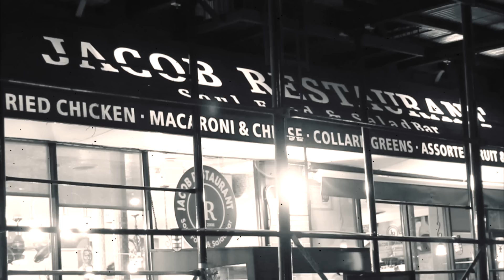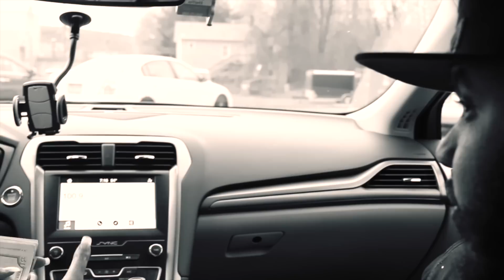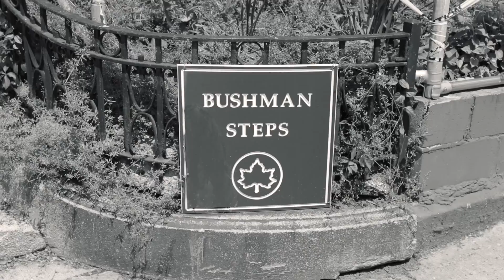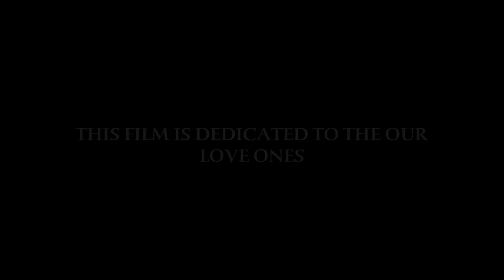FACE THE MOVIE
FACE  RETURNS ON YOUTUBE WITH FACE THE MOVIE SHOT BY  KNEWLIFEMEDIA FILMS.